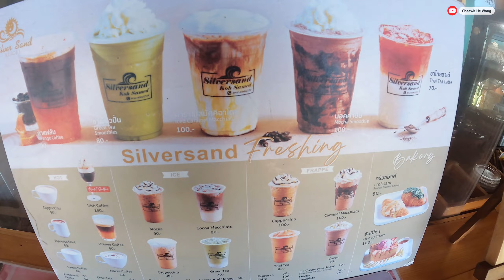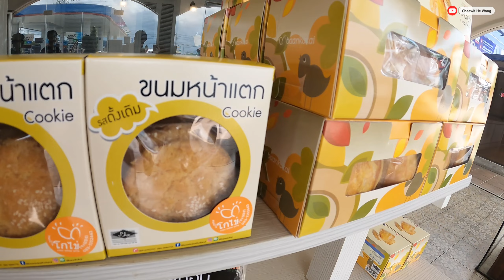ไปเสม็ดไม่ต้องเสร็จก็ได้มะ? ชิวๆจอยๆเกาะเสม็ดระยอง [VLOG]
หยุดยาวเดือนนี้ดิ๊วเลือกไปพักผ่อนที่เกาะเสม็ดจังหวัดระยอง ไม่ไกลเมืองกรุง หาดสวยโรงแรมดี ชิวเว่อร์
ก่อนขึ้นเกาะแวะกินข้าวร้านลับระยอง ร้านครัวเย็นนภา อร่อยมากๆโดยเฉพาะต้มยำระกำ ที่สุด